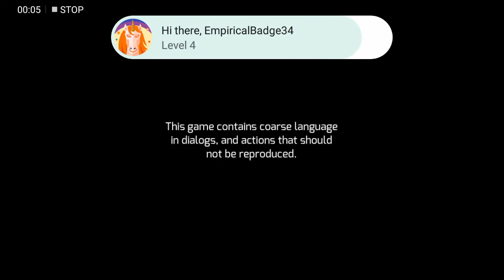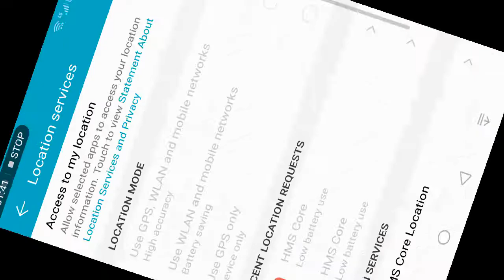AMWGW Gangstar Vegas Level 1 AMW gaming world